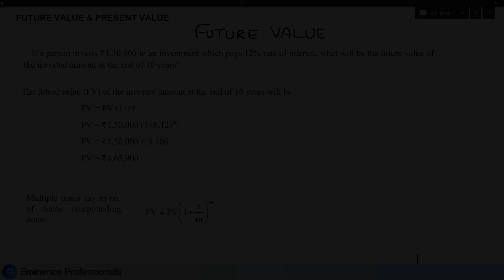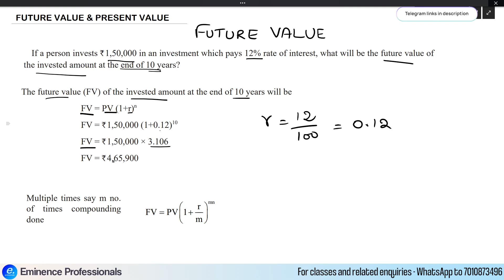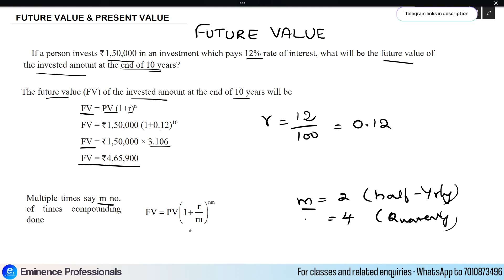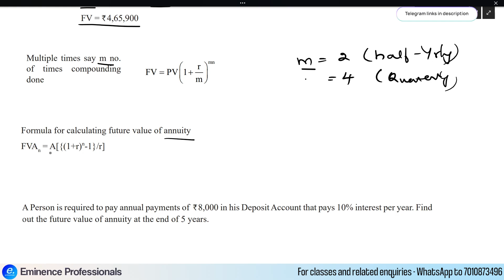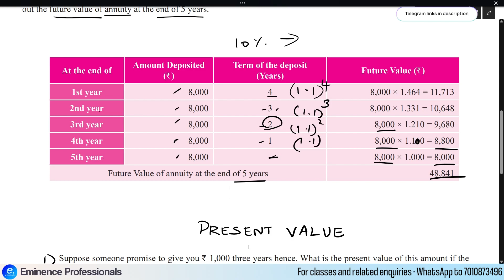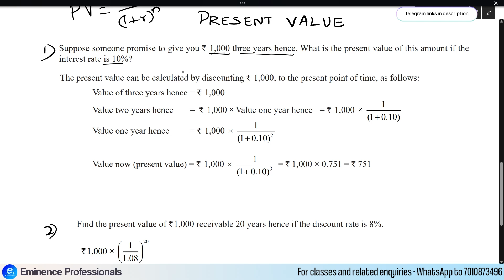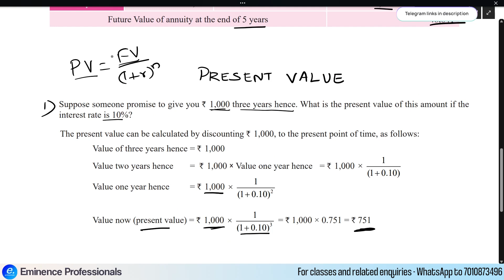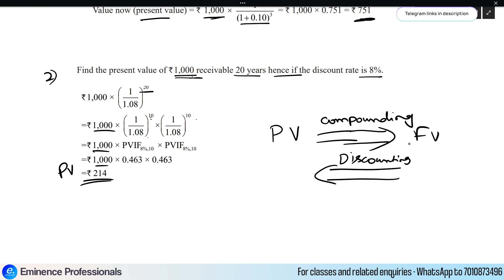Financial Management - Present Value, Future Value, Annuity Easy to Understand Tamil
2nd link (direct) - try these links if first link does not work

CA Inter, CMA Inter, Financial Management
CA CMA Final Strategic Financial Management